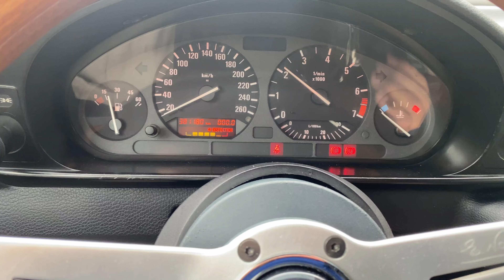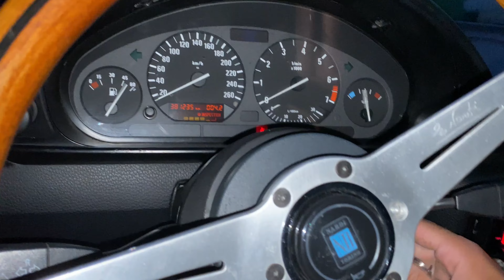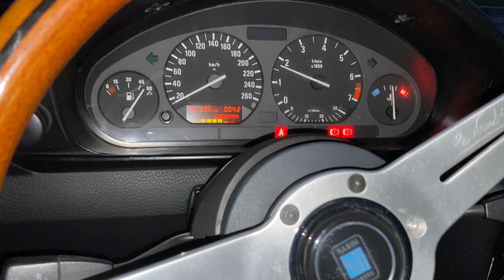IKEA, povodně a TOUGE I Daily E36 V8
Jeden pěkný povoďnový den, převoz skříňky a IKEA. Po cestě domu jsem se trochu ztratil a bloudil po kopečcích a občas mi to uklouzlo.